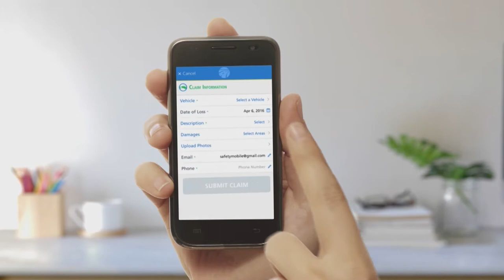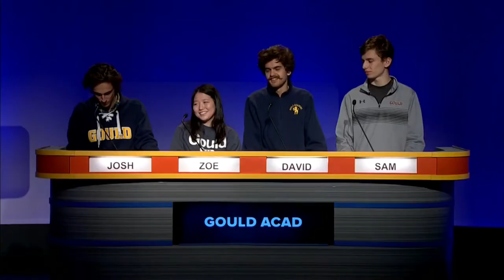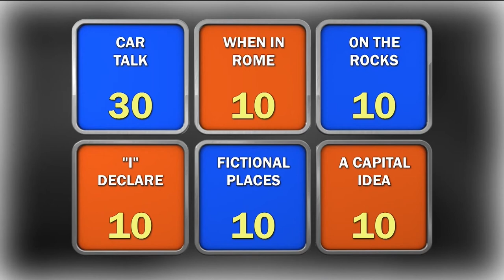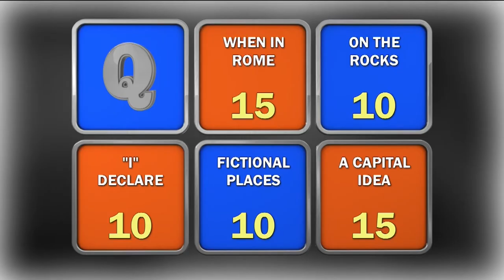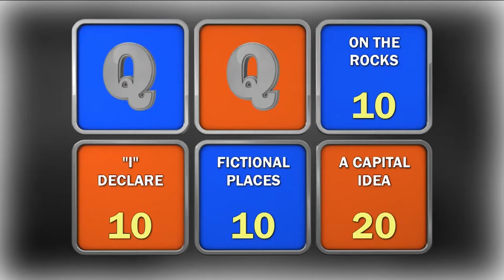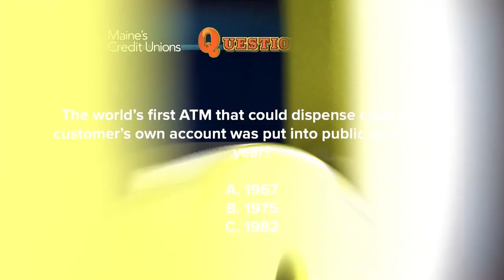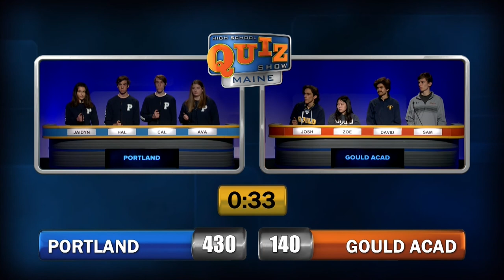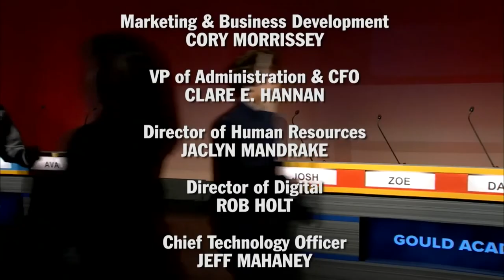High School Quiz Show: Maine- Portland vs Gould Academy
Portland battles with Gould Academy in the third preliminary match of Season 3.
First broadcast Feb 14, 2019
Shannon Moss hosts.
A production of Maine Public Television.
HIGH SCHOOL QUIZ SHOW™, the High School Quiz Show logo and its related indicia are trademarks of WGBH Educational Foundation, used under license.